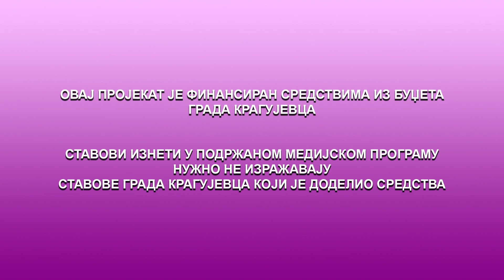Prava su nam ista 05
Ovaj program je prilagođen licima oštećenog sluha. Za uključivanje titla kliknite na CC

Ovaj program je sufinansiran sredstvima Grada Kragujevca. Stavovi izneti u ovoj emisiji ne odražavaju nužno stavove davaoca sredstava.